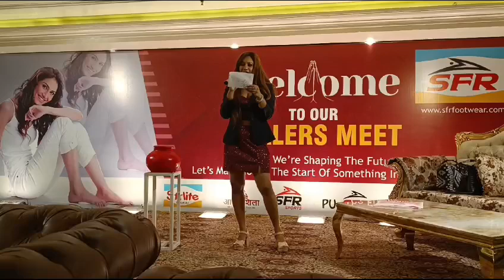Best Corporate Emcee Chandini Sehgal hosting Footwear expo for SFR